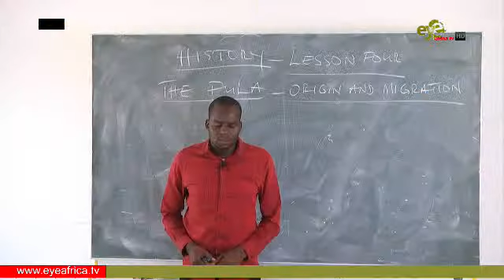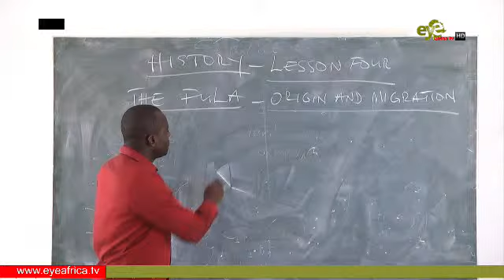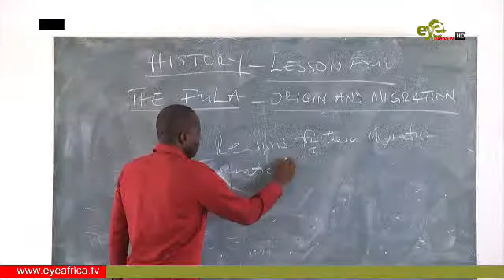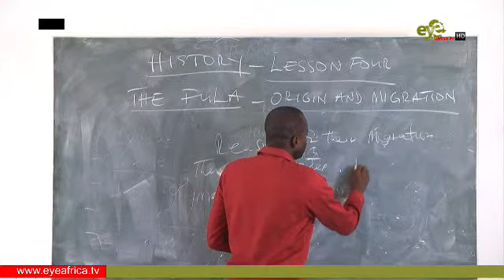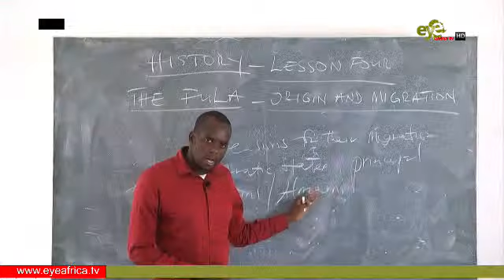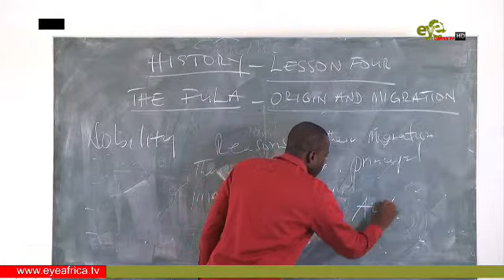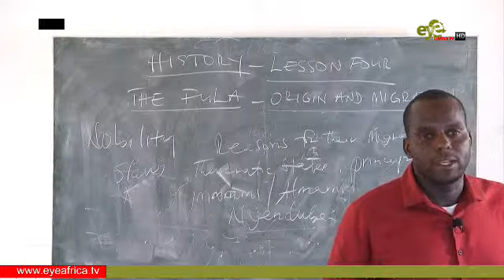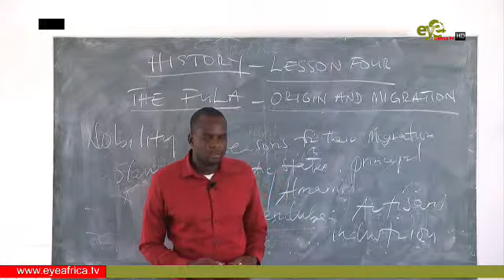LIVE:MoBSE DISTANCE LEARNING HISTORY FOR SEN. SEC. SCHOOL 15TH MAY 2020